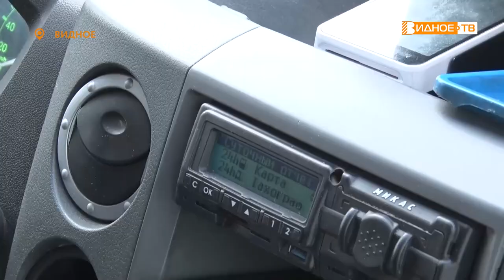ОПЕРАЦИЯ «АВТОБУС»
В Видном прошел профилактический рейд  «Автобус». Стражи порядка проверяли техническое состояние общественного транспорта и наличие необходимой документации.
Такие оперативно-профилактические мероприятия проводятся в том числе в связи с периодическими жалобами пассажиров на неудовлетворительное состояние транспортных средств.